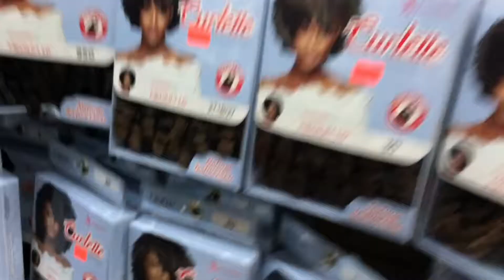Vlog: My Mom Anniversary